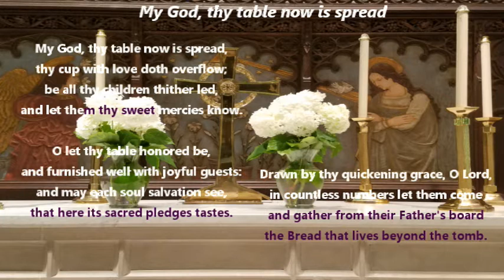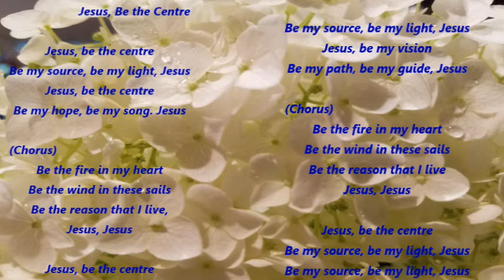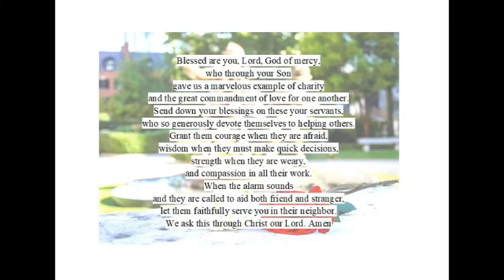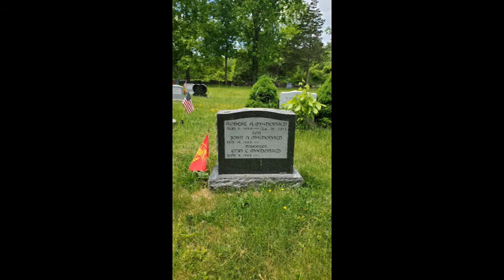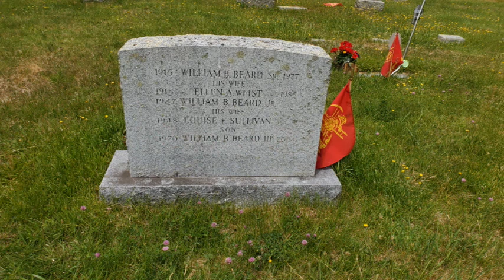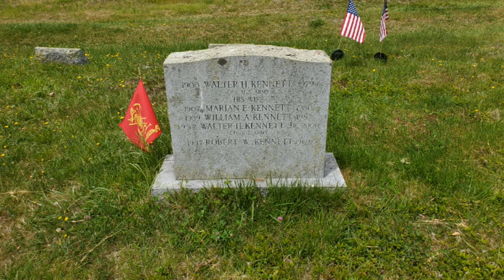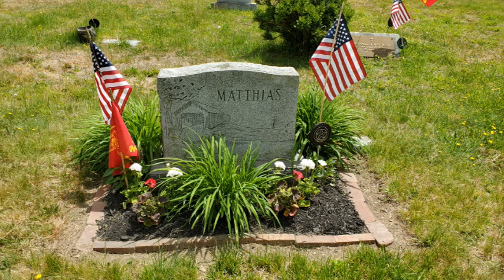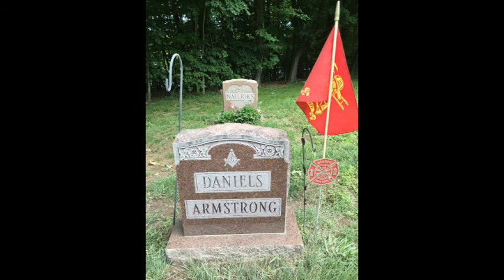2nd Sunday after Pentecost, Daily Morning Prayer Rite One June 14, 2020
Grace be unto you, and peace, from God our Father and from the Lord Jesus Christ.  Philippians 1:2

All Saints Episcopal Church, Saint James Episcopal Church

the Rev. John Satula - - Priest

                                                                                      Mailing Address
All Saints Episcopal Church                             All Saints Episcopal Church
895 Main Street                                                   25 Storey Ave. Unit 228
West Newbury, MA. 01985                                 Newburyport, MA. 01950
                             "To Walk in the Way of Jesus"

                          Saint James Episcopal Church

Saint James Episcopal Church                       Mailing Address
          120 Main Street                             St James Episcopal Church